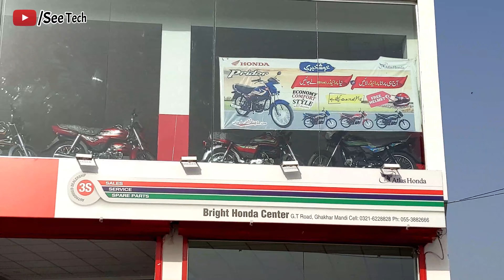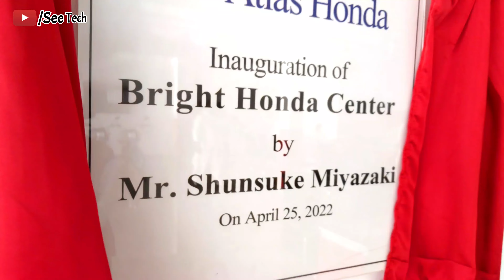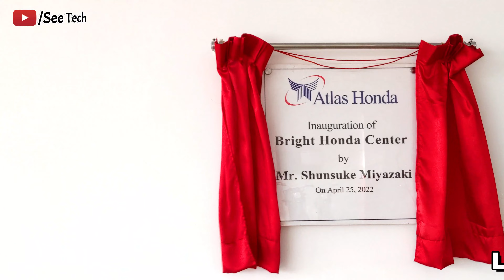Bright Honda Mega Showroom Inauguration Ceremony By Japanese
Bright Honda Ghakhar Mandi Launched their new Mega Showroom beside the old one. You can watch the Inauguration Ceremony in this video.